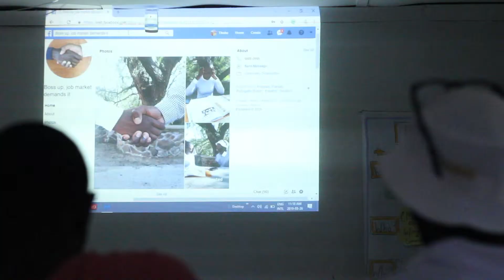MiLLi* Summer School at The Hub Day 8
MiLLi* Summer School at The Hub
March 18-31, 2019
Morija, Lesotho

More about the workshop: thehubatmorija.co.ls/2019/03/19/milli-at-the-hub/